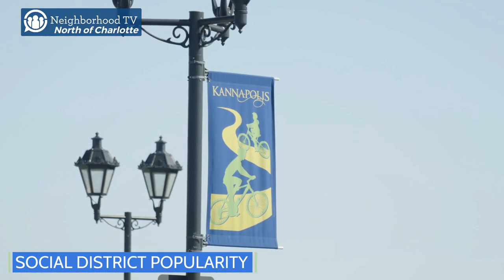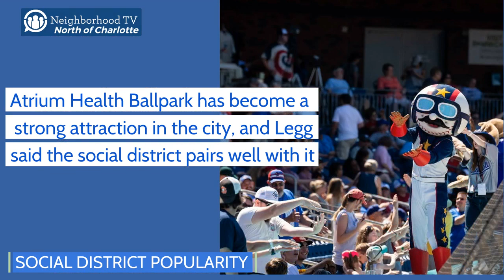Social Districts Rising in Popularity | North of Charlotte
More cities and towns across North Carolina have been creating social districts centered around their downtowns, and reviews so far have been mostly positive.

What are your thoughts on social districts?